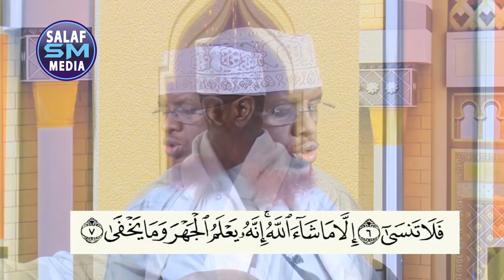D 10 aad || Tafsiir Suuratul Aclaa ┇► Sh Maxamed Cabdi Umal